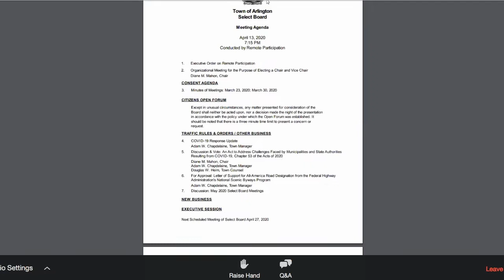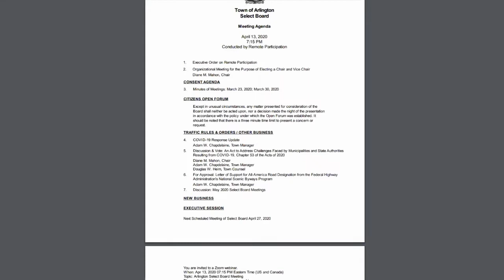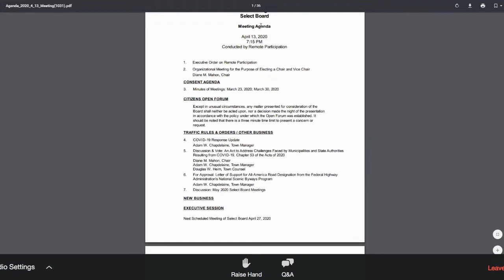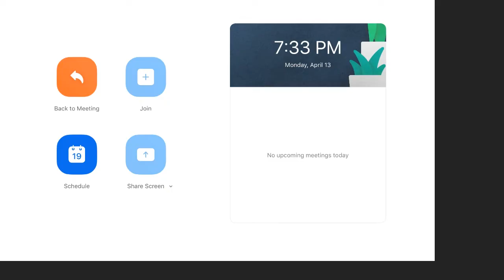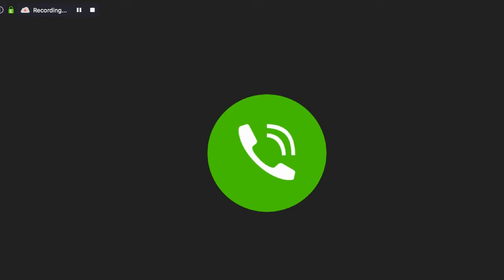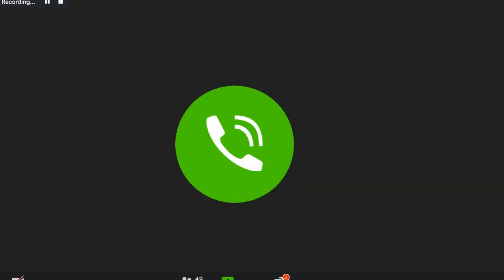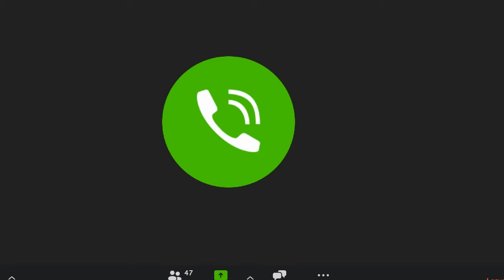Select Board Meeting - April 13, 2020